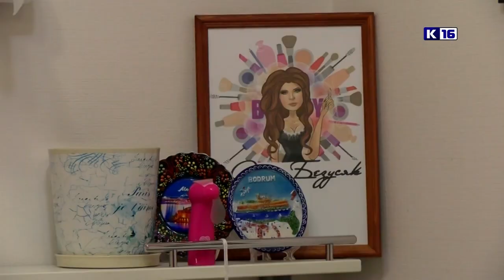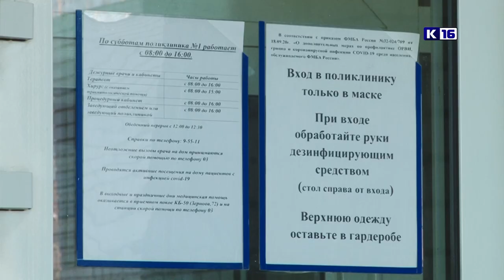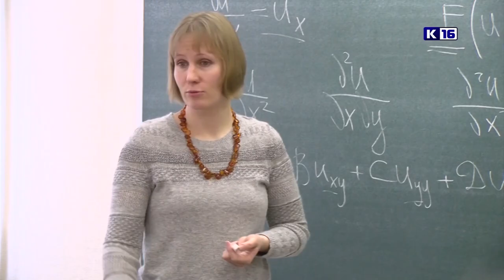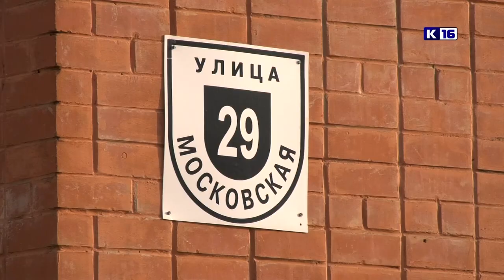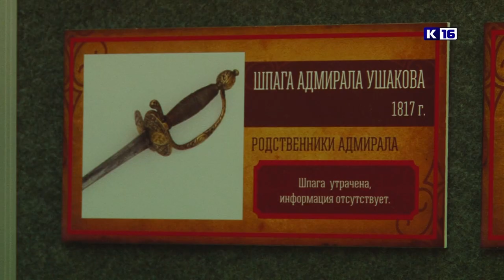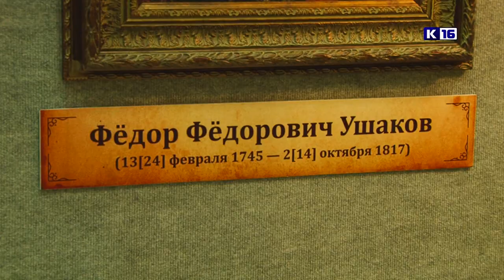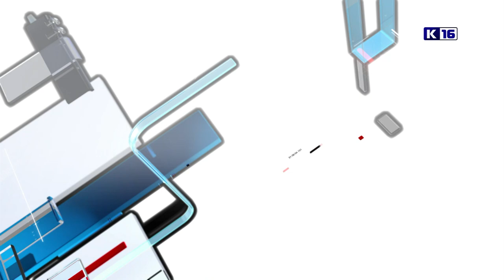Новости Сарова 01.11.2021